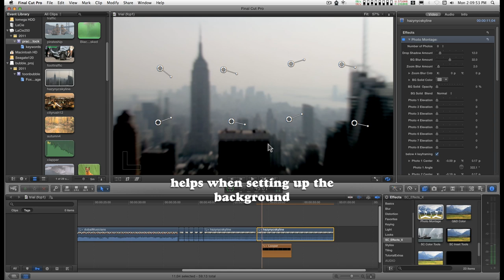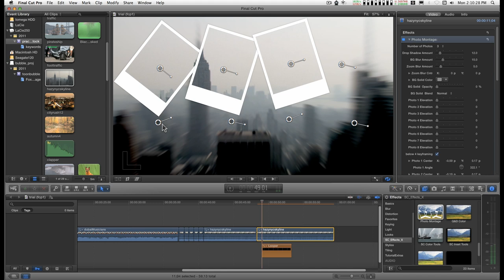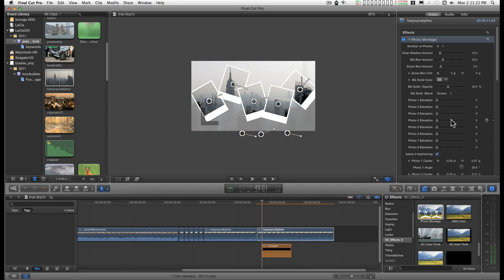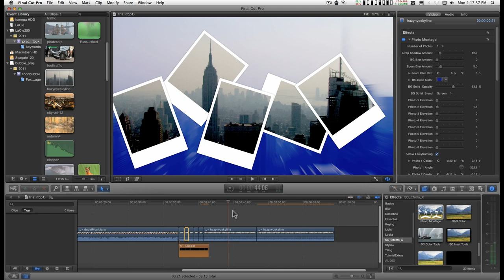Final Cut Pro X effect: Photomontage Effect ("Polaroid collage")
Or: what I did on my T.S. Lee "vacation".

Based on the Polaroid Photomontage effect I demonstrated for Photoshop last year, now for video!